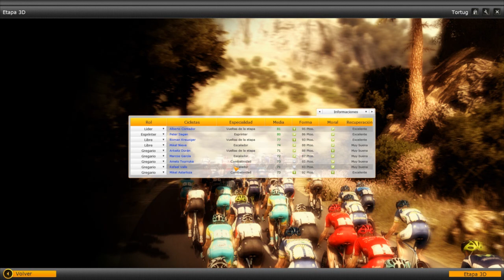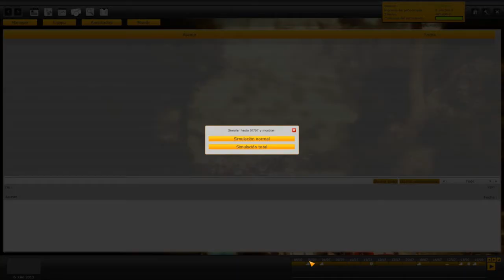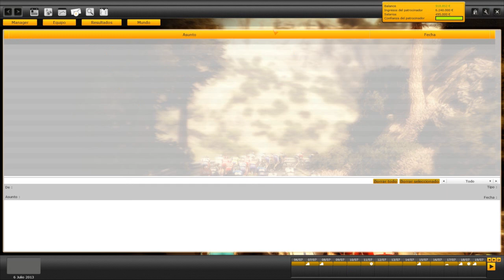Pro Cycling Manager Let´s play en español - Tour de Francia Etapa 7 (Cap. 43)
PCM 2012

Etapa 7 ( Montpellier - Albi )  199.1 Km

Septima etapa del tour de francia 2013.Nueva etapa de casi 200 kilometros para dejarnos a las puertas de las dos primeras etapas de alta montaña de este tour.Esperemos seguir subiendo la forma y ver si peter confirma las buenas sensaciones y es capaz de pelear la victoria.

A cuidarsee